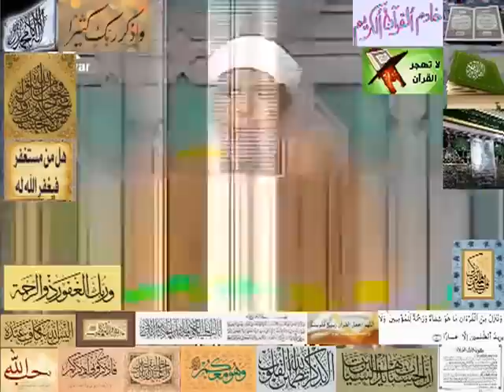تفسيرسورة الفاتحة لفضيلة ألشيخ محمد متولي الشعراوي ألجزء ألأول‬